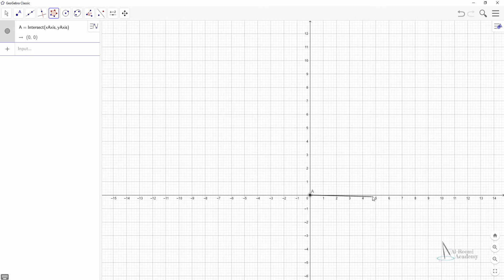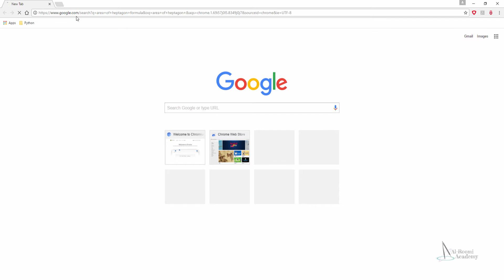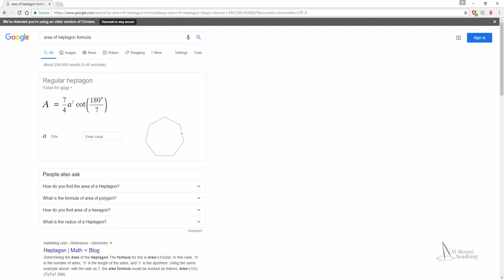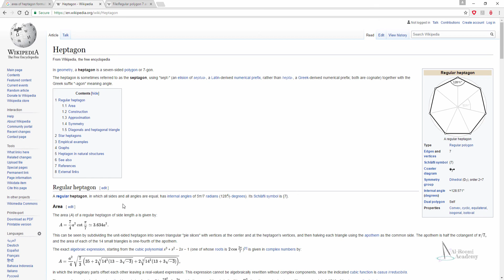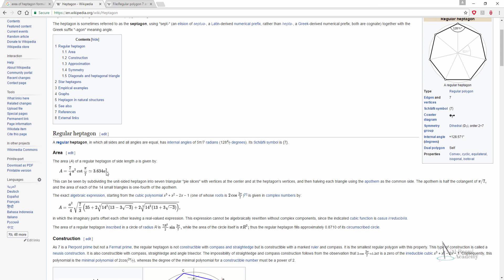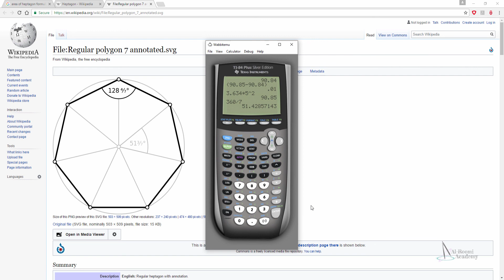درس 16: كيفية رسم وحساب المساحة لشكل سباعي الأضلاع (السباعي، المسبع) منتظم - برنامج جيوجبرا شرح عربي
كيفية رسم وحساب المساحة لشكل سباعي الأضلاع (السباعي، المسبع) منتظم ببرنامج جيوجبرا - شرح عربي
Drawing and calculating the area of a regular heptagon by using Geogebra Program

سنتعلم في هذا الدرس كيفية رسم وحساب مساحة شكل سباعي الأضلاع (أو السباعي أو المسبع) منتظم بكل سهولة عن طريق استخدام برنامج الجيوجيبرا

لتنزيل البرنامج بشكلٍ مجاني، كل ما عليكم فعله هو زيارة الموقع الرسمي للبرنامج عن طريق الوصلة التالية

إن كان لديكم أي سؤال أو إستفسار عليكم بكتابته بالأسفل، وسنقوم نحن أو غيرنا بالإجابة عليه إن شاء الله تعالى

كلمات مفتاحية عامة
كيفية حساب مساحة شكل سباعي
كيفية حساب مساحة السباعي المنتظم
شكل سباعي منتظم
الشكل السباعي
مضلع سباعي منتظم
مضلع سباعي
مساحة سباعي الأضلاع المنتظم
سباعي الأضلاع المنتظم
شرح طريقة مساحة المسبع
شرح مساحة الشكل السباعي
كيفية حساب مساحة مضلع سباعي
قانون مساحة السباعي
قانون مساحة السباعي المنتظم
مساحة السباعي المنتظم
مساحة السباعي منتظم
مساحة الشكل السباعي
شكل سباعي منتظم
رسم شكل سباعي منتظم
كيفية رسم شكل سباعي منتظم
رسم شكل سباعي
طريقة رسم مضلع سباعي
كيفية رسم مضلع سباعي
مضلع سباعي
مضلع سباعي منتظم
خواص الشكل السباعي المنتظم
مساحة المسبع المنتظم
قانون مساحة الشكل السباعي المنتظم
المسبع المنتظم
رسم المسبع المنتظم
رسم المسبع المنتظم بالطريقة العامة
كيفية رسم مسبع منتظم
شكل مسبع
قانون المسبع
قانون السباعي
مساحة المسبع
مساحة السباعي
جيوجبرا للرياضيات
جيوجبرا تعليم
جيوجبرا في الرياضيات
جيوجبرا يلا نفهم
جيوجبرا تحميل
جيوجبرا في صف الرياضيات
جيوجبرا الرياضيات
برنامج جيوجبرا للرياضيات
برنامج جيوجبرا بالعربي
برنامج جيوجبرا للرياضيات للصف الثاني الثانوي
برنامج جيوجبرا تانيه ثانوي
برنامج جيوجبرا للرياضيات الصف الثاني الثانوي
برنامج جيوجبرا تنزيل
برنامج جيوجبرا كامل
شرح جيوجبرا
شرح برنامج جيوجبرا
شرح برنامج جيوجبرا عربي
شرح برنامج جيوجبرا بالعربي
شرح الجيوجبرا
شرح برنامج الجيوجبرا
شرح استخدام برنامج الجيوجبرا
كيفية استخدام برنامج جيوجبرا
كيفية تشغيل برنامج جيوجبرا
كيفية التعامل مع برنامج جيوجبرا
كيفية العمل على برنامج جيوجبرا

هذا الدرس هو جزء بسيط من سلسلة تختص بحساب مساحة الأشكال الهندسية المختلفة عن طريق برنامج جيوجيبرا Calculating Areas by Geogebra:

أكاديمية الرومي
Al-Roomi Academy